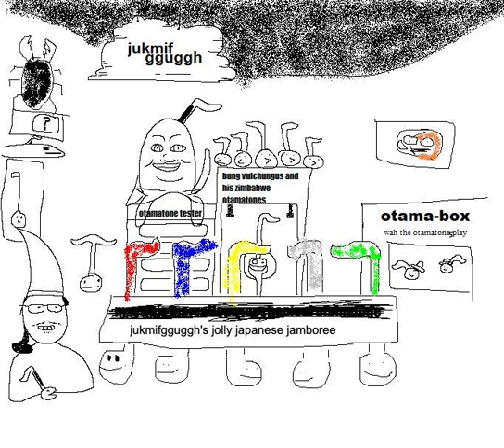Mucka Blucka (feat. @dndrecordsofficial) - Cover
Thanks to D.O.M of DnD for his original verse on this cover! I guess that sorta makes it more than just a cover, eh?